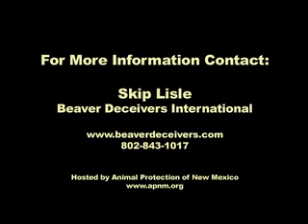Beaver Flow Device Training Workshop - Pt 1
Workshop on how to respond to beaver complaints with solutions that are nonlethal, long-term, and effective -- hosted by Animal Protection of New Mexico (APNM)